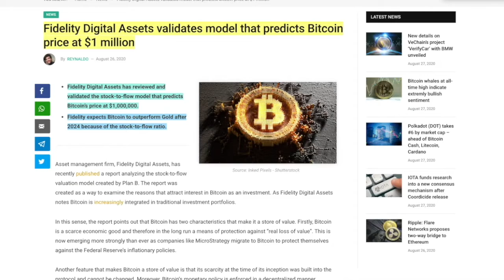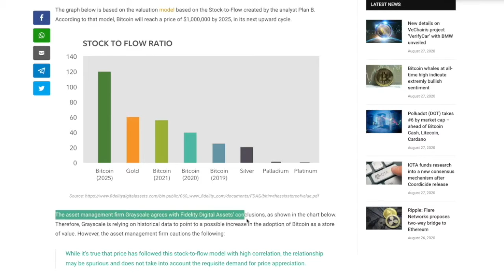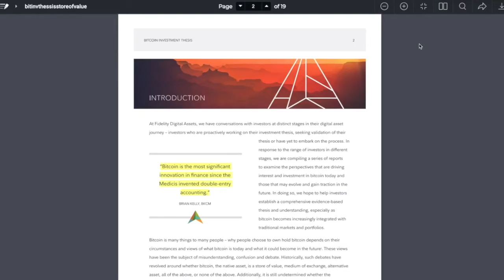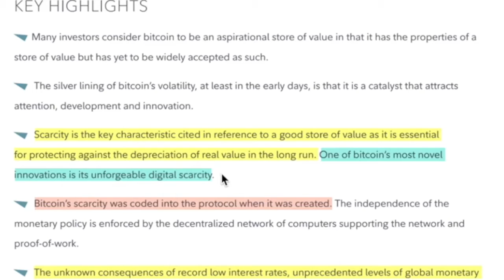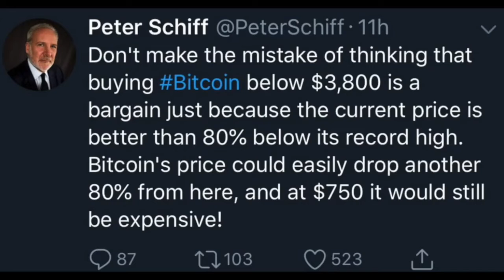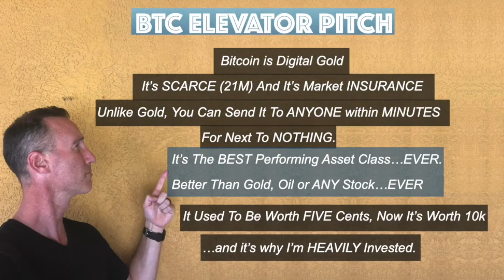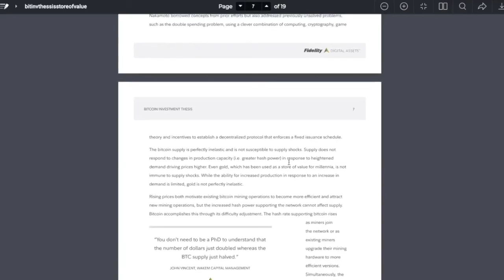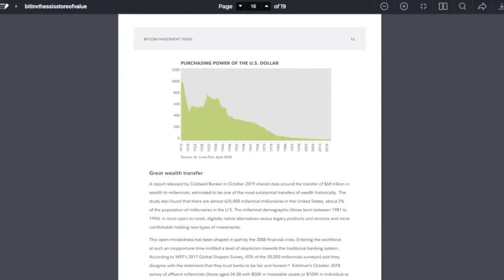Fidelity Bitcoin Investment Thesis Is ALL TALK. Watch What They DO, Not What They SAY!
●▬▬▬▬▬▬▬▬▬▬▬CRYPTO ESSENTIALS▬▬▬▬▬▬▬▬▬▬▬▬▬▬▬▬▬●

●▬▬▬▬▬▬▬▬▬▬▬▬▬FOLLOW D.A.N.▬▬▬▬▬▬▬▬▬▬▬▬▬▬▬●

and/or...

●▬▬▬▬▬▬▬▬▬▬▬▬▬▬AUDIO TRACKS▬▬▬▬▬▬▬▬▬▬▬▬▬▬●

●▬▬▬▬▬▬▬▬▬▬▬▬▬▬VIDEO TOOLS▬▬▬▬▬▬▬▬▬▬▬▬▬▬●

●▬▬▬▬▬▬▬▬▬▬▬▬▬EXIT STRATEGIES▬▬▬▬▬▬▬▬▬▬▬▬▬▬▬●

●▬▬▬▬▬▬▬▬▬▬▬▬RECOMMENDATIONS▬▬▬▬▬▬▬▬▬▬▬▬▬▬▬▬●